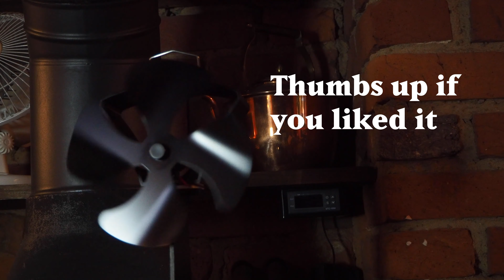Kindling and Fire - Cottage Living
It's been nearly a year since I've posted a video on YouTube. This is a warming shot of making a fire in the wood burner on a cold winters day.